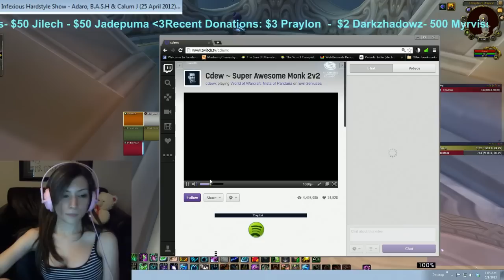Cdew is twerking?